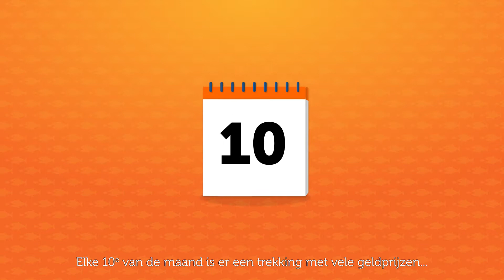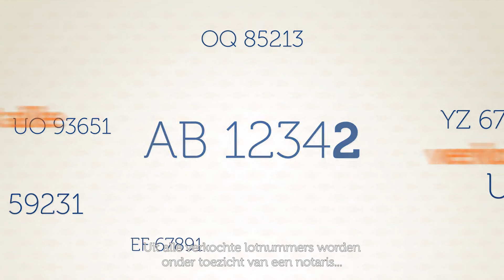Staatsloterij | Hoe werkt het spel?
Als je meespeelt met Staatsloterij, speel je mee met de allergrootste prijzenpot van Nederland en heb je de hoogste winkans! En alle prijzen zijn ook nog eens belastingvrij. Meespelen is heel eenvoudig.